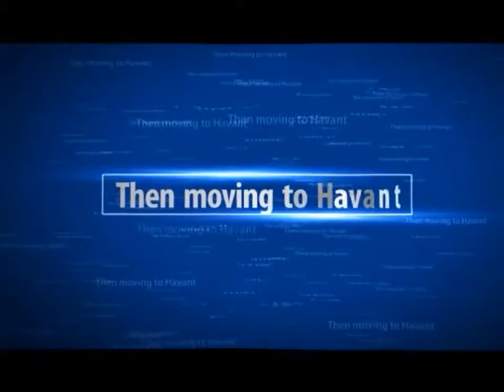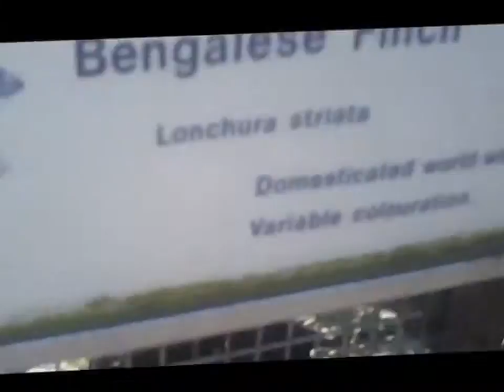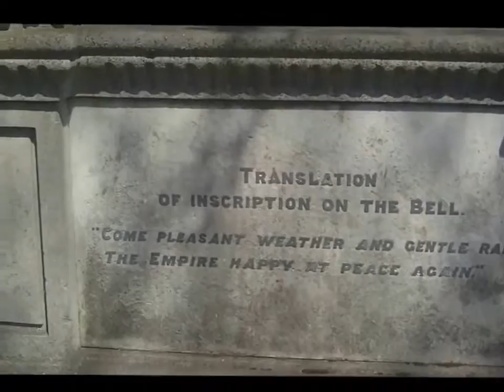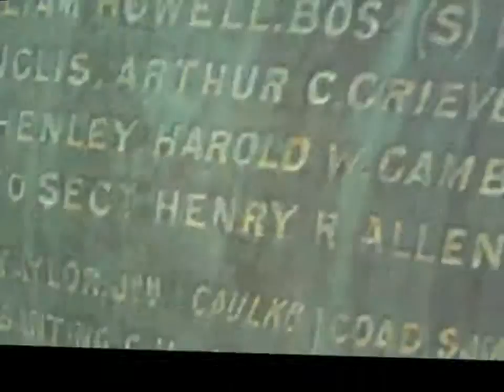Episode 10:03/150: Portsmouth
For the show's 150th episode, Daren joins me in Portsmouth